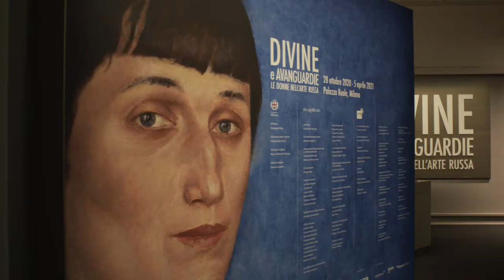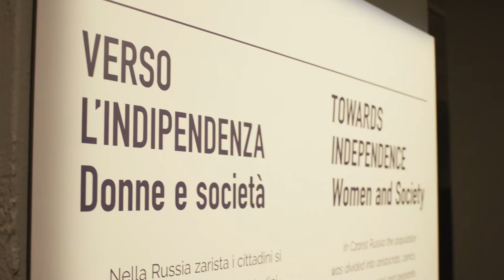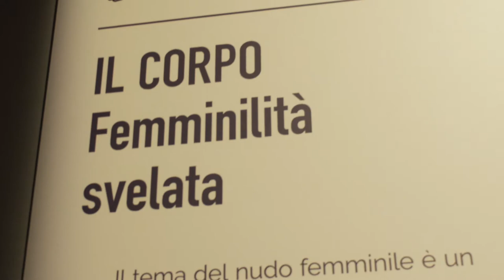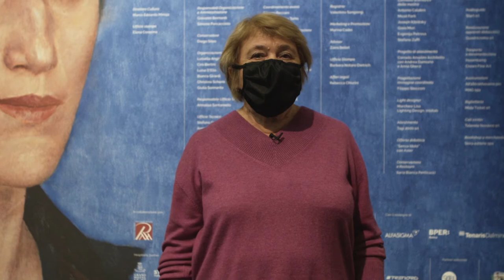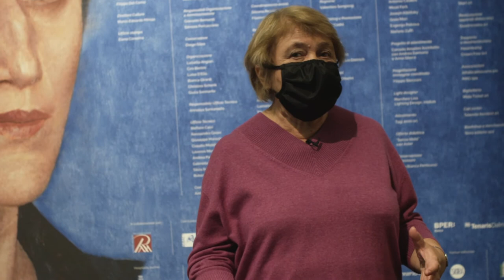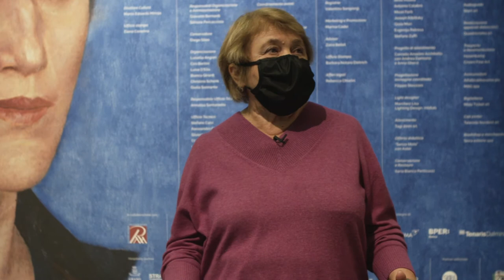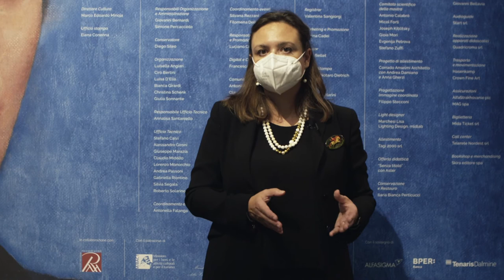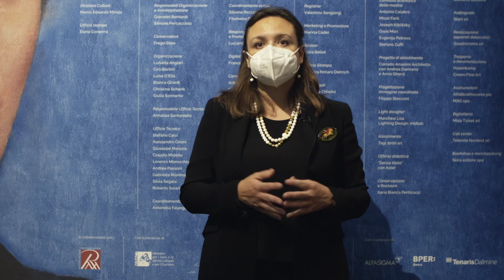«Божественные и авангардные. Женщины в русском искусстве» из собрания Русского музея в Палаццо Реале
Видеопрогулка по выставке «Божественные и авангардные. Женщины в русском искусстве» из собрания Русского музея в Палаццо Реале (Милан, Италия).